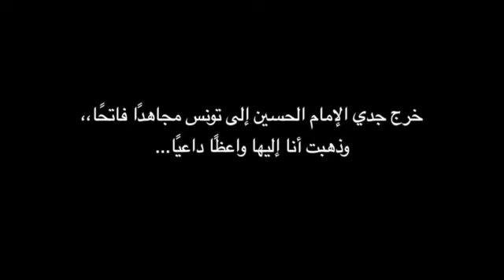نبذة عن رحلة الشيخ حسن الحسيني في تونس